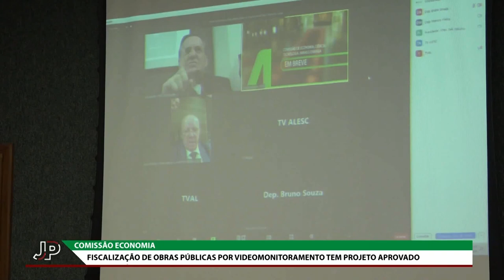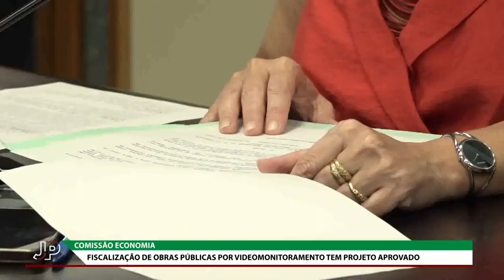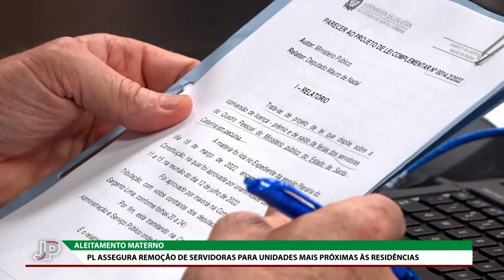Jornal do Parlamento - 14/12/22